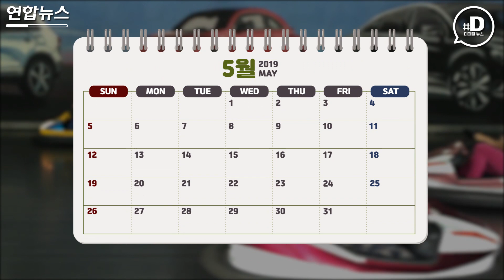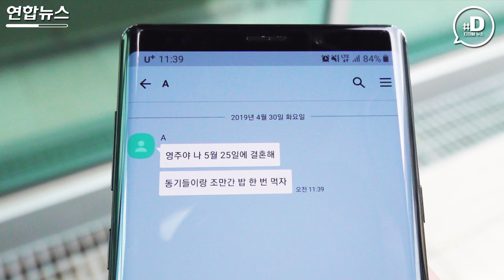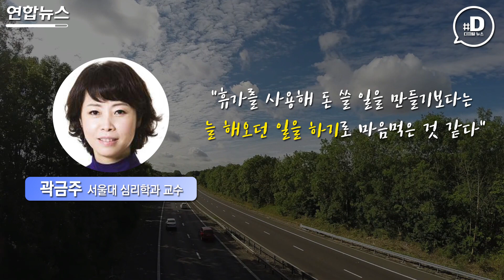가정의 달 5월, 행복하다? 부담스럽다?/ 연합뉴스 (Yonhapnews)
5월 가정의 달, 직장인의 지갑 사정은 마냥 행복하진 않은데요.  여러분은 어떠신가요?